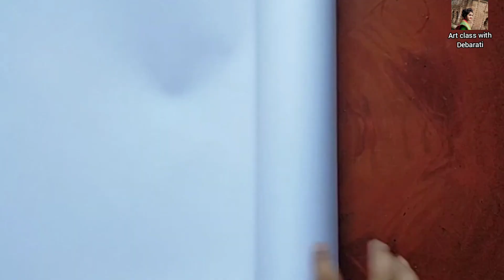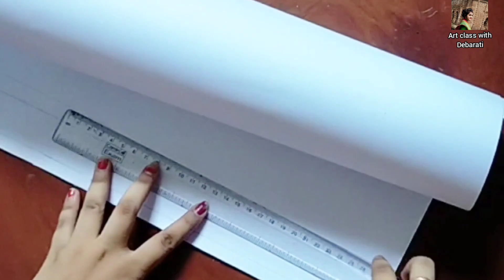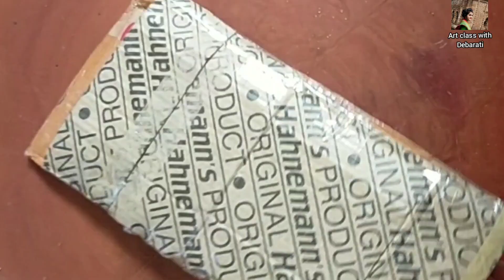Stylish lamp shade wall decoration ideas with Cardboard 😃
Hi,
I've made a video of DIY wall decoration idea with cardboard.
Hope you all guyz will like my work. 😌😊😊
You may also watch my previous video-

If you want any commission work then ping me on the Facebook. Link is given below 👇👇👇